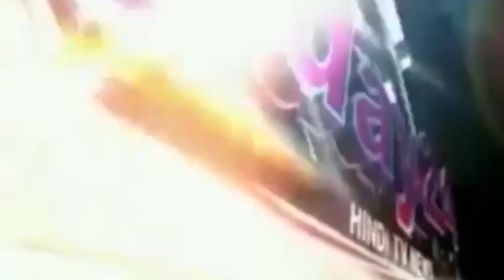अनेक ग्रामीणों को जाने में बहुत ही परेशानी का सामना करना पड़ता-Today24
अशोगी छपरा धनी से जाने वाली शहीद मेजर चंद्रभूषण द्विवेदी स्मारक और चंडीहा गांव जो सडक़ बहुत ही खराब स्थिति में थी और जो अनेक ग्रामीणों को जाने में बहुत ही परेशानी का सामना करना पड़ता था उसे सड़क पर बसंत जगजीवन के मुखिया कमलेंद्र कुमार सिंह ने ईट से भरवाकर उस मुख्य सड़क को को चालू करवाया बसंत पंचायत के मुखिया को ग्रामीण हरिशंकर जायसवाल रंजन जायसवाल राकेश रोशन विशाल ने धन्यवाद दिया
Attachments area

T.V. News

Application.

views!!!

News."